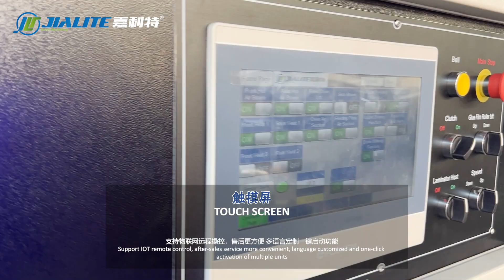Drupa 2024 JIALITE NFM-E800 Automatic DE Film Laminating Machine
NFM-E800 Automatic Water Based Glue and Thermal Laminating Machine drupa 2024 demo machine testing on factory

Specification of machine:
🔷Max Paper Sheet Size: 780*800mm
🔷Min Paper Sheet Size: 260*210mm
🔷Paper Thickness: 80-500gsm
🔷Speed: 10-100m/min

Ruian Main laminating machine and uv oil coating machine manufacturer